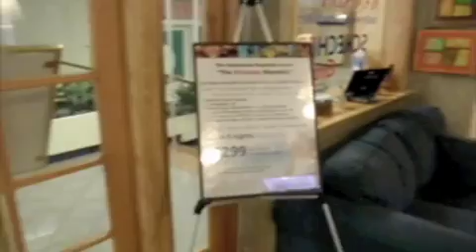Villa Lazy Heart Weekend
Trip Advisor- The SCHECHER Group enjoys a weekend at Villa Lazy Heart located on the North coast of the Dominican Republic. VIP Platinum Members join our select staff members from Hollywood Beach Resort on a great weekend adventure.